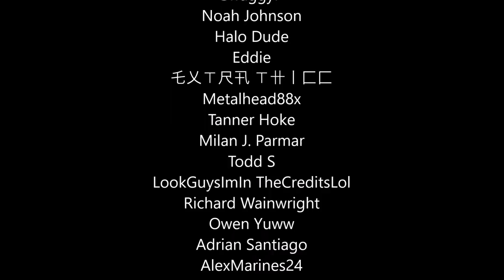Joe Staten Just Left 343 Along With Over 100 Employees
Microsoft recently announced job cuts of over 10,000 positions across the company and that includes 343. How will these layoffs affect the studio now and the future of Halo Infinite?